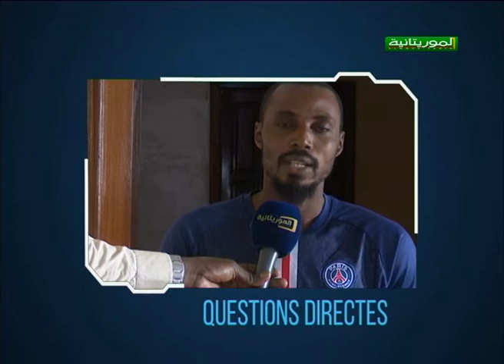XELTOU 18 07 2020 mov